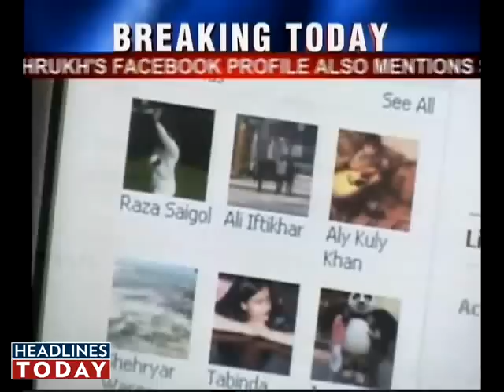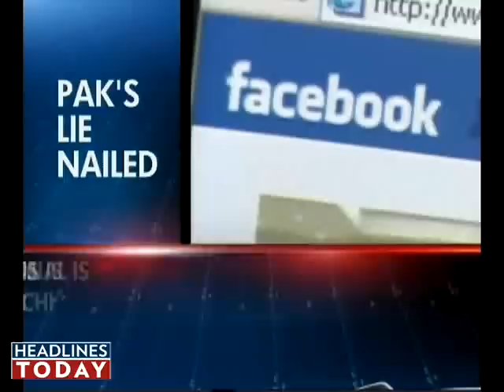Dawood's hideout posted on Facebook. Part 2 of 5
Dawood Ibrahim's daughter, on her Facebook account, reveals that he is residing in Pakistan.